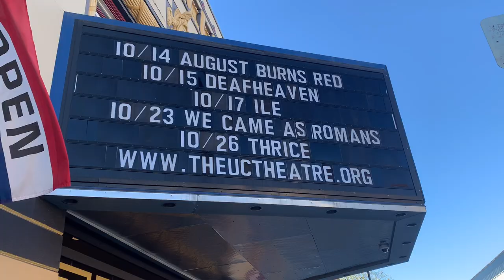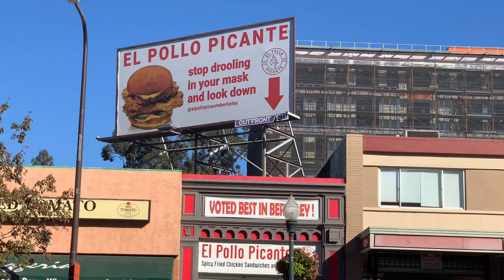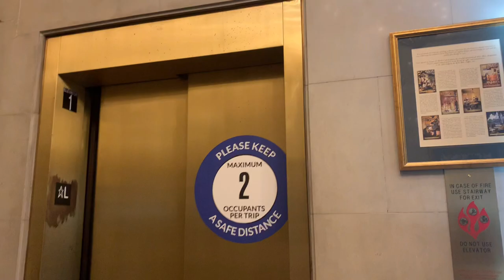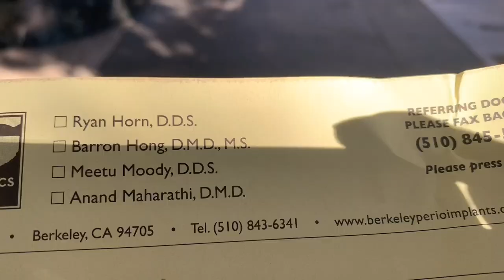MAMA’S DENTAL VISIT AFTER TWO YEARS || AFTER TWO YEARS BECAUSE OF THE PANDEMIC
Since the pandemic, I never got to do my reg dental cleaning visit so last month I needed to come and do the dental check up and cleaning procedure .